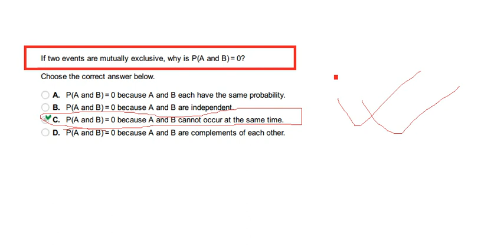If two events are mutually exclusive, why is P(A and B)= O?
A. P(A and B) = O because A and B each have the same probability.

B. P(A and B) = O because A and B are independent.

C. P(A and B) = O because A and B cannot occur at the same time.

D. P(A and B) = O because A and B are complements of each other.